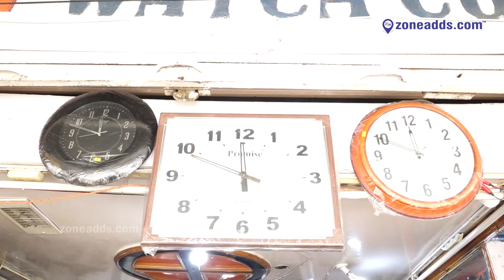It's Time to Keep Track of Time! Om Watch Co.Bite 01 || Neredmet || zoneadds.com